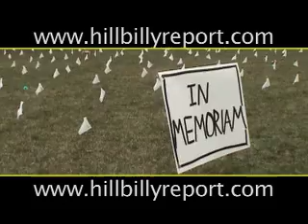Memorial to Commemorate the Iraq War Dead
Memorial to Commemorate the Iraq War Dead, Louisville, Kentucky March 19, 2007